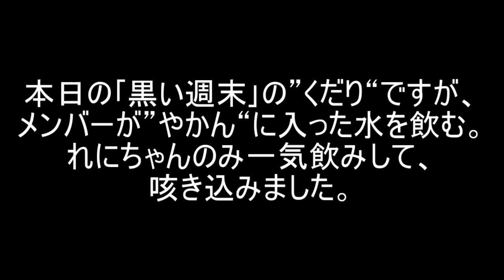ももクロライブ夏のバカ騒ぎDAY2ファンの感想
画像
ももいろクローバーZ 桃神祭 二〇一六 鬼ヶ島LIVE Blu-ray

【鬼ヶ島】ももクロのライブで一番お洒落なモノノフは誰？！（桃神祭2016in日産スタジアム）